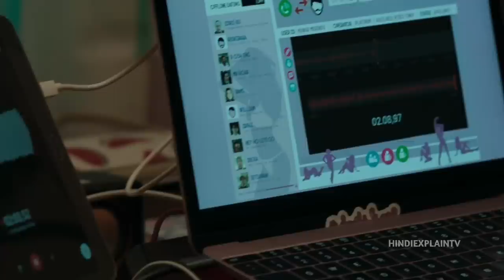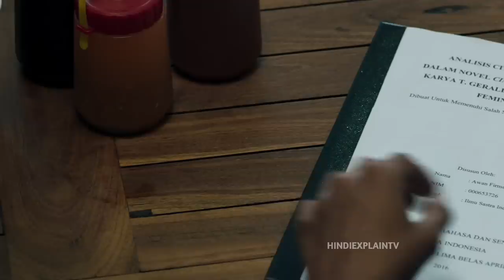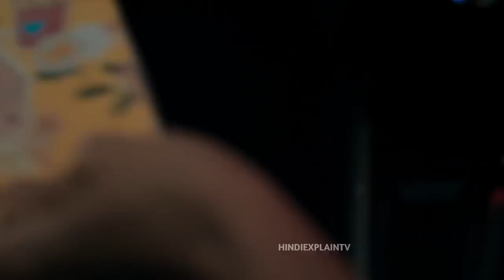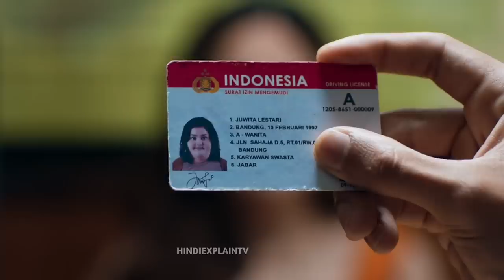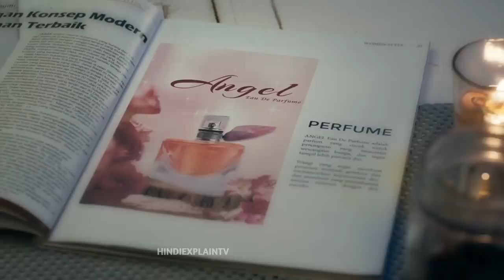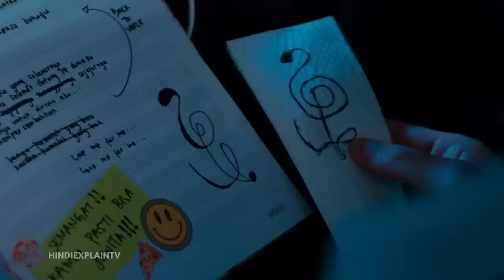Fat To Fit Girl Transformation (2023) New Movie Explained In Hindi | New Asian Movie Recap Hindi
Hello In This Video I EXPLAINED A New indo movie

korean drama
korean movie
f4 thailand explained in hindi
k drama hindi explanation
see you in my 19th life explained in hindi
soulmate korean movie explained
weak hero class 1 explained in hindi
school bully korean drama explained in hindi
weak hero class 1 in hindi
my first school crush